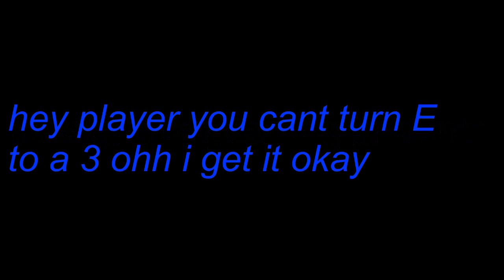the origen of Anbu64S3 pt1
counting up
tic toc tic tok. S3